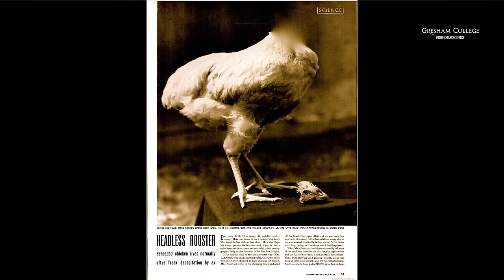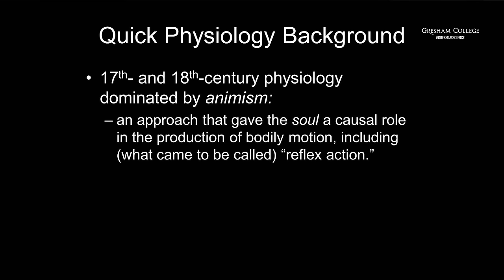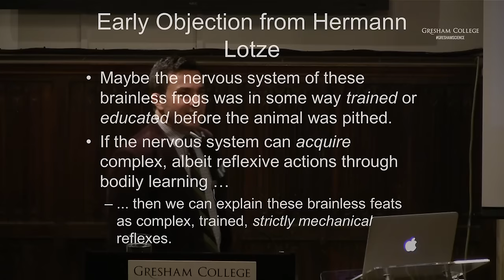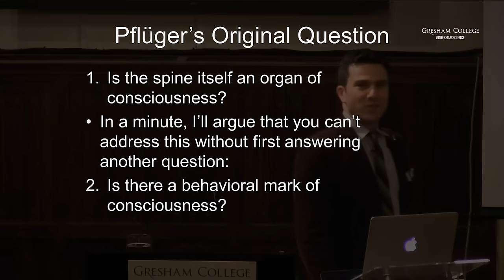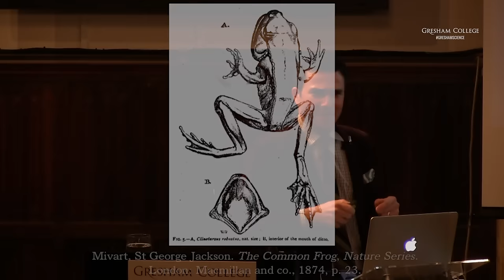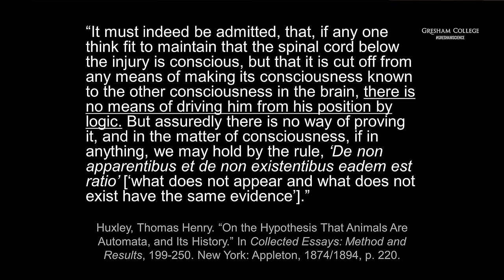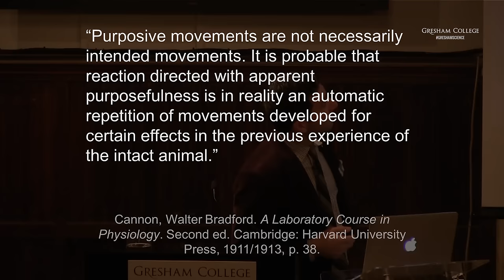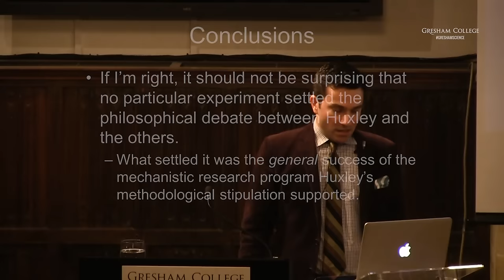The Curious Case of the Decapitated Frog - Professor Alexander Klein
FULBRIGHT LECTURE

In 1853, the German Physiologist Eduard Pflger published the first in a series of startling experiments on living, decapitated frogs.

He elicited behaviours in these compromised animals that seemed more than just reflexive - the behaviours seemed purposive. An ensuing controversy over whether these frogs could be considered genuinely conscious pitted the English polymath G.H. Lewes against T.H. Huxley. Their debate curiously intertwined empirical with a priori philosophical concerns, concerns which we will try to tease apart.

The transcript and downloadable versions of the lecture are available from the Gresham College